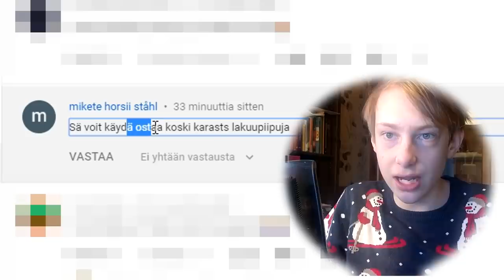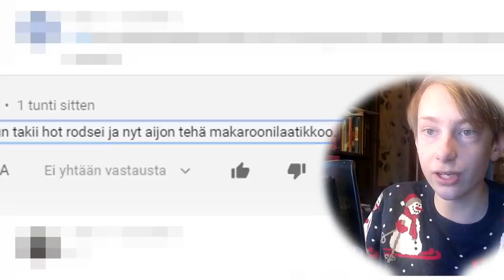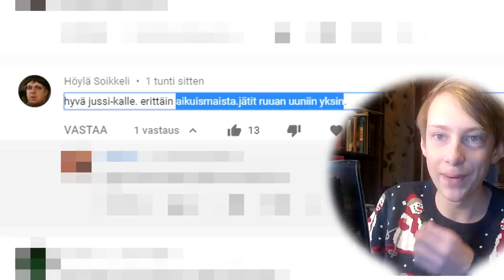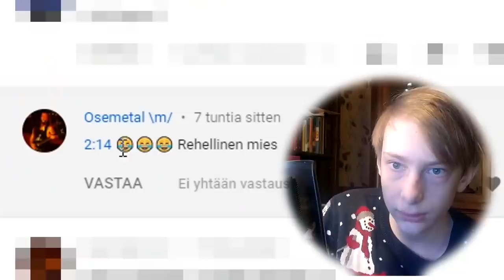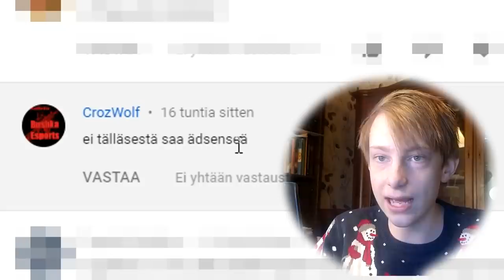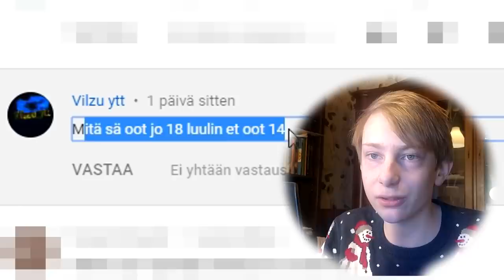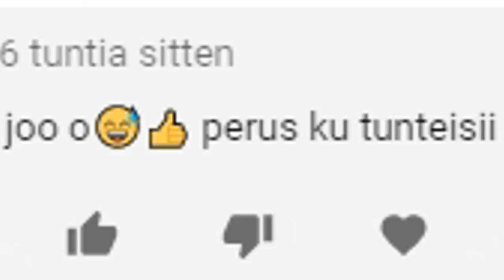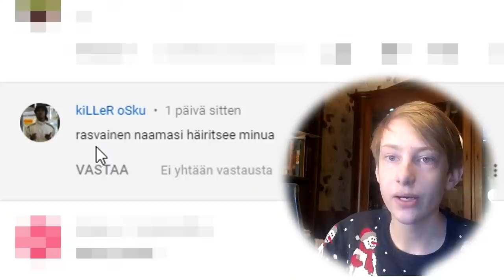Luetaan Kommentteja Alisan Juustonaksuista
Tässä videossa jusu käy taas läpi katsojiensa jättämiä kysymyksillä.

Kakkoskanava: Jusu 2